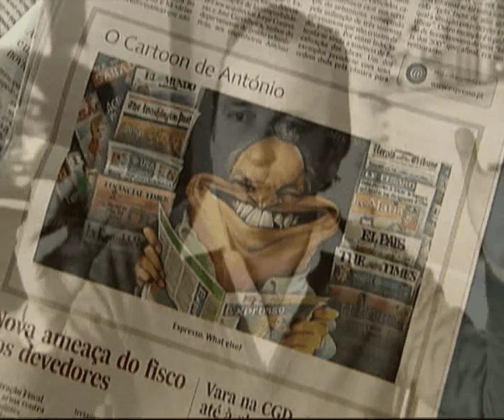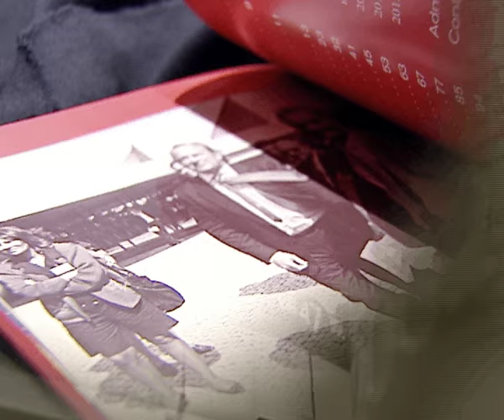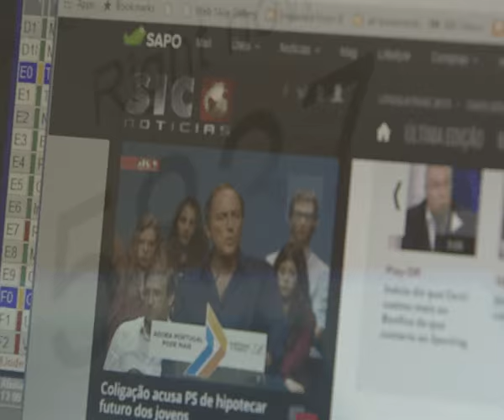Francisco Pinto Balsemão distinguido com Prémio Carreira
Um prémio pela sua extraordinária carreira e pelo enorme contributo que tem dado ao longo da sua vida para o desenvolvimento da Economia Digital e de Portugal.